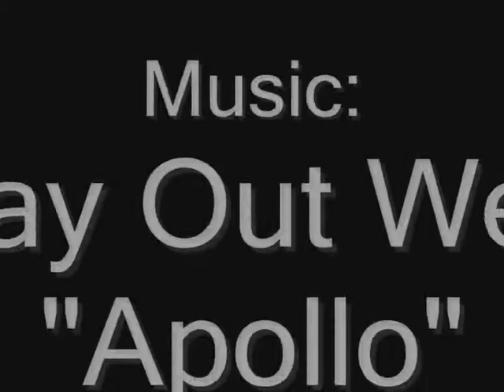Viet Nam, Mui Ne, Windchimes Kite School, 2009